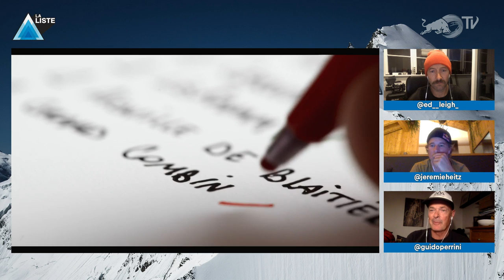The Moment A Pro Skier Loses Their Confidence | Jérémie Heitz’s Scariest Ski Moment from La Liste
▸ Watch La Liste in it's entirety over on Red Bull TV

👉Find out how to watch La Liste: Everything or Nothing

Amidst the filming of his iconic ski movie, La Liste, Jérémie Heitz took on the challenging face of the Grand Combin de Valsorey in Switzerland. The mistake he made here led to a three-year process to regain his confidence.

Speaking to RedBull.COM, Heitz states:

"A few months ago the north face of the Grand Combin de Valsorey gave me a hard time. It was a super-frustrating mission because I made the mistake! After spending the night in our base camp, my friend José and I climbed up this big north-west face, everything went as planned. On the way up I was scoping my line and decided to ski across a patch of ice. I felt really confident, the face was steep at the beginning, but slowly less and less, a big ramp with no big exposure.

I skied this patch, but the ice wasn't regular and the pressure was too strong for my skis, I lost one even with bindings set up to the max (160kg)... I started to slide sideways and just managed to stop 20m below with my other ski. Lucky me! With my ice axe in my hand, I skied down to the base camp."

This Spring, we revisited one of the most iconic steep-skiing films out there - La Liste! Join host Ed Leigh as he watches La Liste together with main protagonist Jérémie Heitz and filmmaker Guido Perrini, who redefined steep skiing with their exceptional movie.

Young skiing phenom Jérémie Heitz challenged himself to ski 15 steepest 4,000m peaks in the Alps in just two ski seasons. To do so requires enormous physical endurance and superior mental fortitude. This is a new frontier in freeriding.